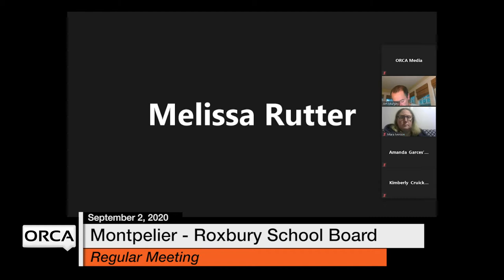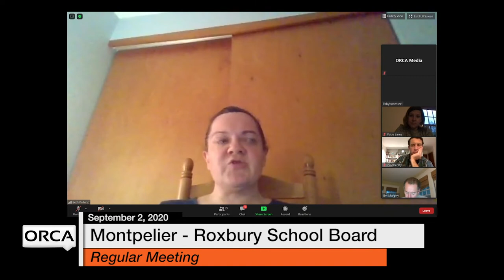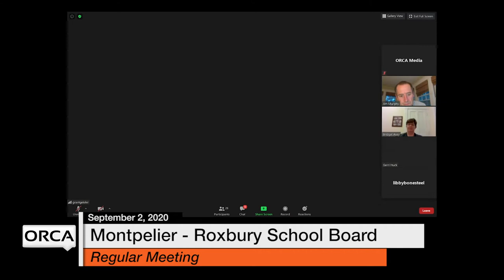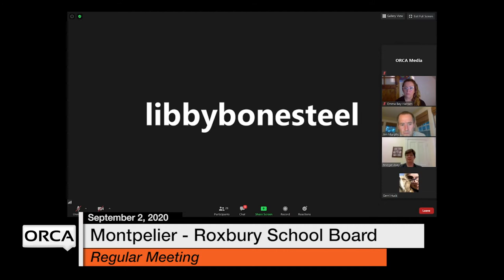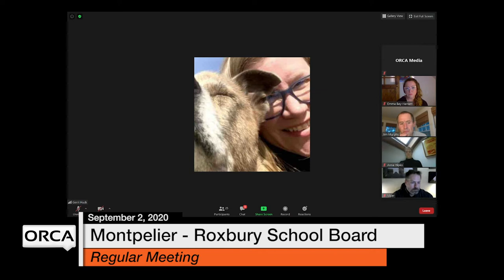Montpelier - Roxbury School Board - September 2, 2020